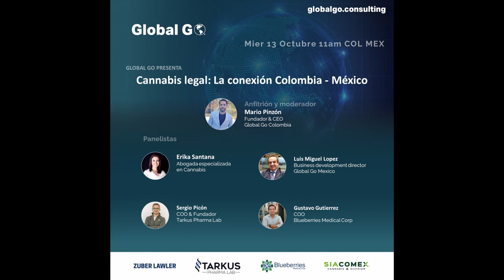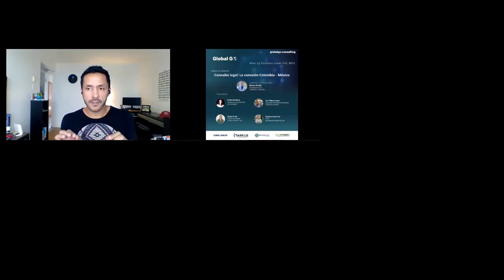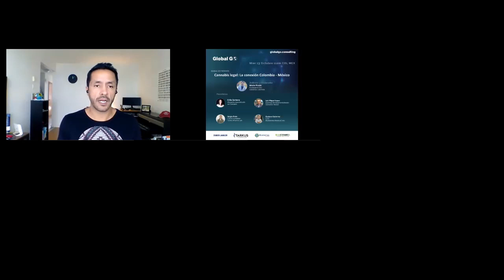Cannabis Legal: La conexión México – Colombia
Mier 13 Octubre 11am COL MEX

GLOBAL GO PRESENTA
Cannabis legal: La conexión Colombia - México

Anfitrión y moderador

Mario Pinzón
Fundador & CEO
Global Go Colombia

Panelistas

Erika Santana
Abogada especializada
en Cannabis

Luis Miguel Lopez
Business development director
Global Go Mexico

Sergio Picón
COO & Fundador
Tarkus Pharma Lab

Gustavo Gutierrez
COO
Blueberries Medical Corp